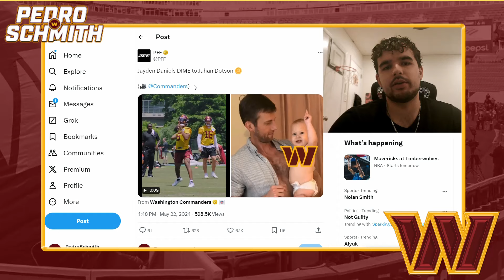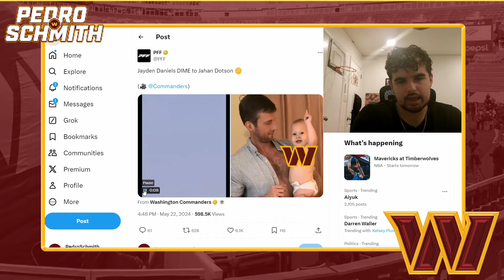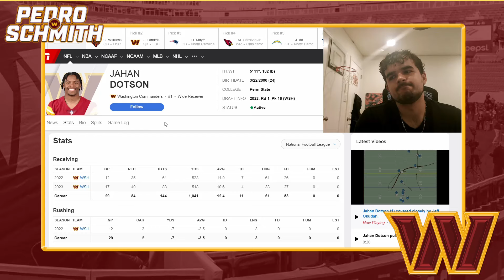This Is A Make Or Break Season For Jahan Dotson: Washington Commanders